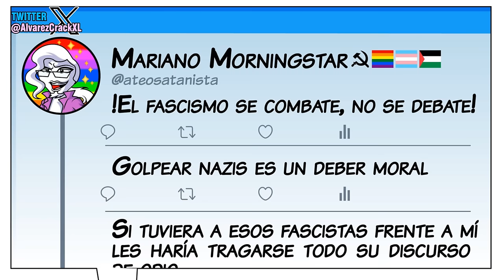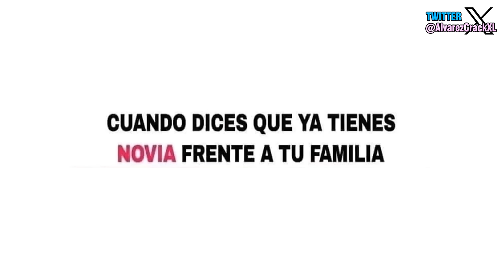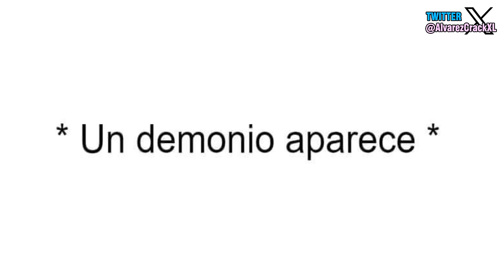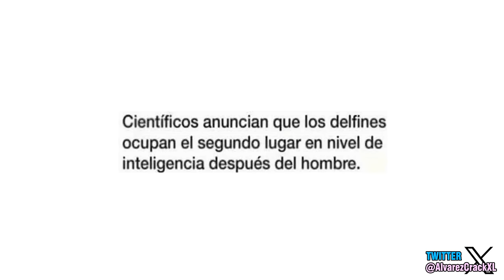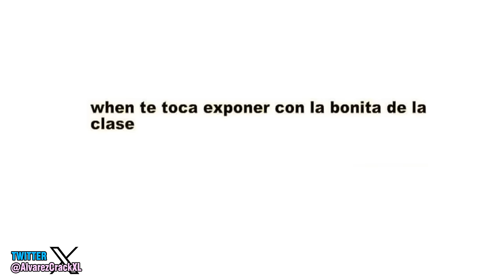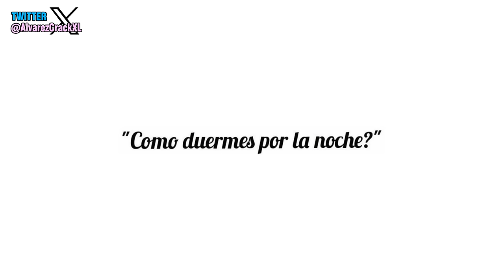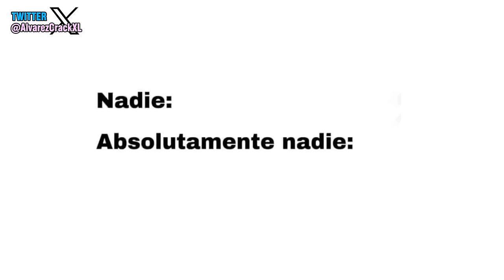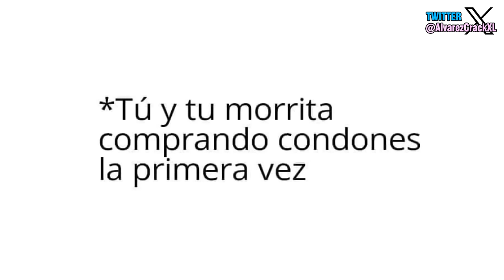La Historia con Memes 75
Buenas gente, espero que esten bien, como sabran, ya ni se me ocurre que poner en la descripciones de mis videos, así que dejen su like si les gusta xd. 350.